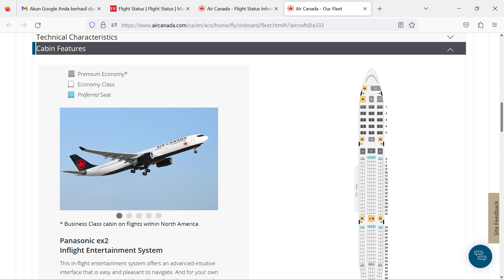Air Canada Date Tomorrow at Toronto Canada